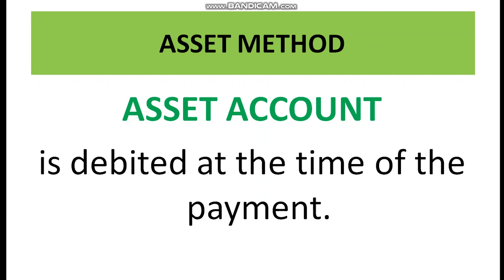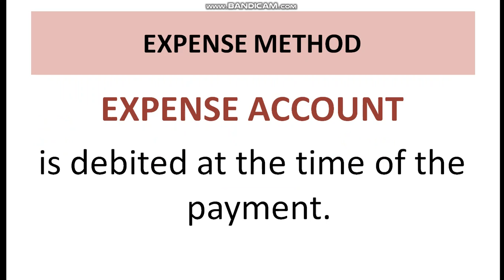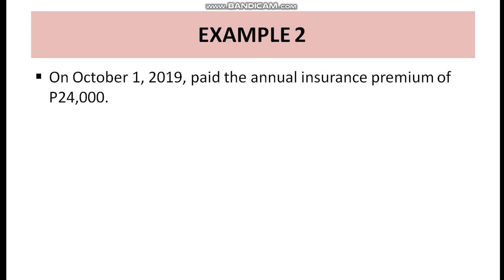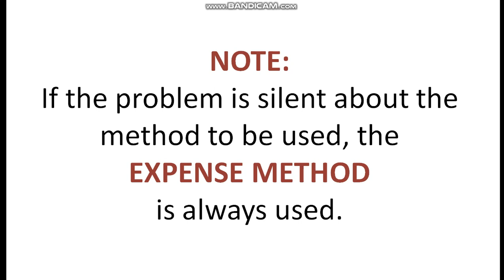Accounting for Expenses/ Asset and Expense Method